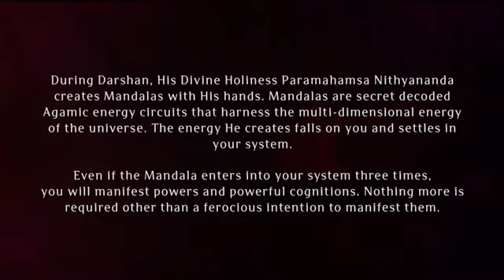Paramashivoham Oneness Capsule 224 (05 December 2016 happenings)